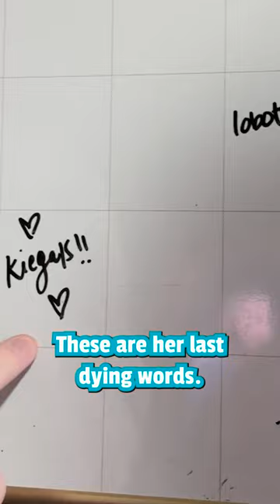FRENEMIES DORM TOUR